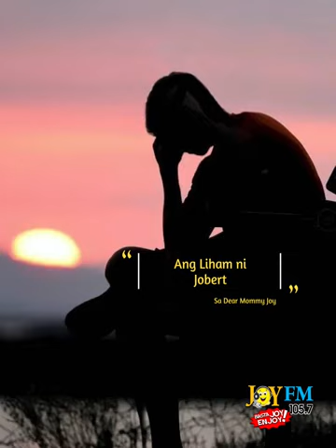Ang Liham Ni Jobert